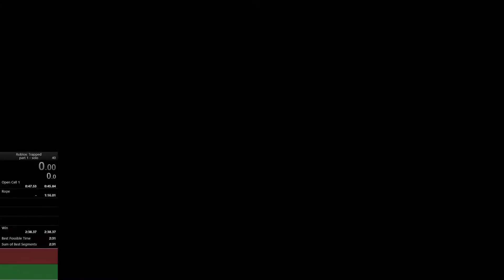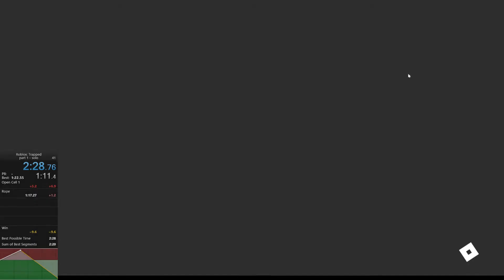ROBLOX: Trapped Solo - Part 1 in 2:28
whaaaat